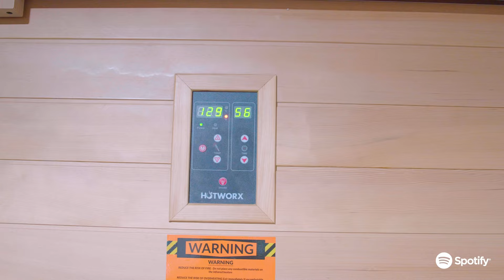A Day In The Life with Moneybagg Yo | RapCaviar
Moneybagg Yo puts in the work even when he's on tour 💪. Find out how he preps for a show day in NYC.